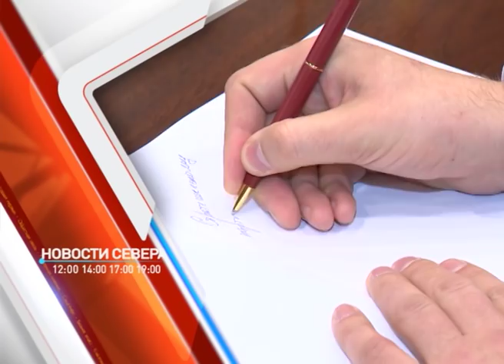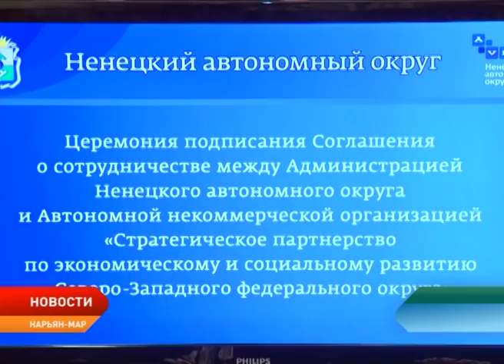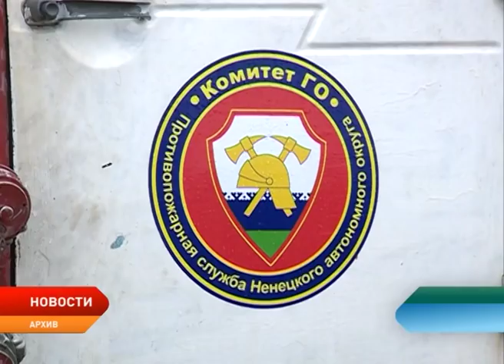Новости Ненецкого округа от 12.12.2017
Взаимодействие регионов Северо-Запада сможет выйти на новый уровень. Администрация Ненецкого округа и Стратегическое партнерство «Северо-Запад» подписали соглашение о сотрудничестве.

Три хозяйства округа получат финансовую поддержку в рамках программы приграничного сотрудничества «Коларктик». Ведущим партнером ненецких СПК станут финские компании.

Служебное жилье для сельских медиков, субсидии на племенное оленеводство и государственная поддержка добровольной пожарной охраны. Темы обсудили на заседании администрации округа.

Попались в сети правоохранителей. Двум жителям округа придется заплатить немалый штраф за незаконный вылов рыбы.